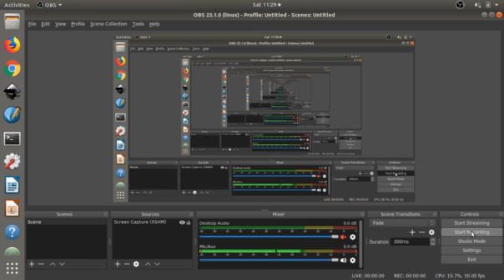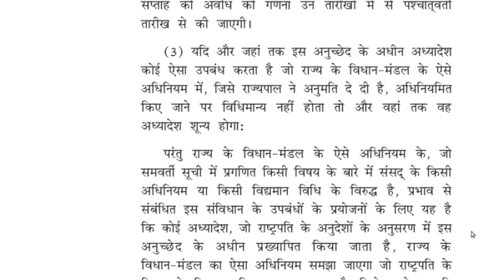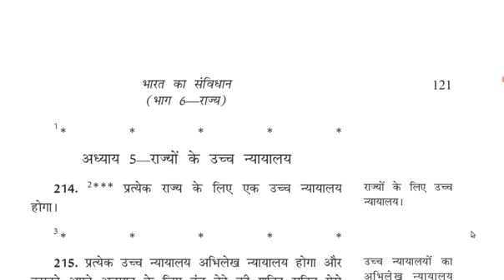The States - 213 राज्य - 213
भारत का सविंधान अनुच्छेद -  213 Constitution of India Article  -  213